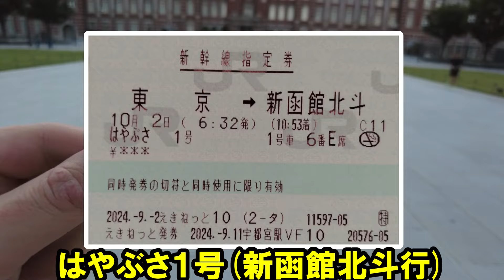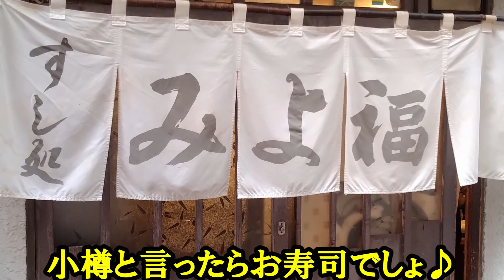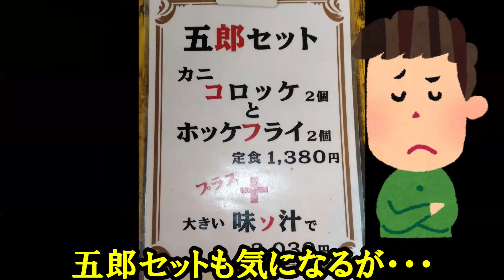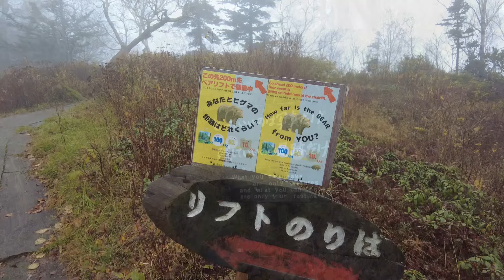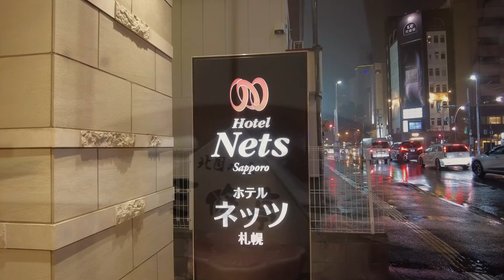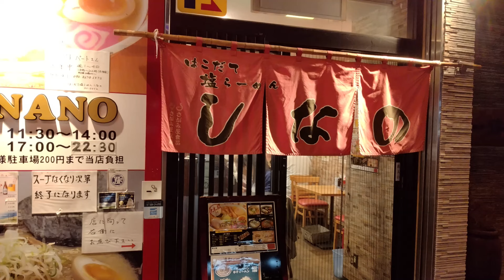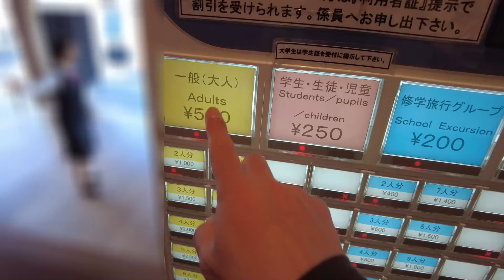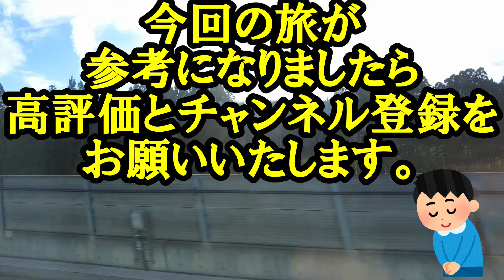【大人の休日倶楽部パス】北海道の絶景紅葉と函館山の絶景夜景✨市場の朝食♪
50歳から購入できる「大人の休日俱楽部パス」を利用して、
「北海道」「紅葉」をテーマにした「旅行」に行って来ました😀
北海道ならではの「絶景紅葉」「絶景夜景」「絶品グルメ」を大満喫😁
（小樽、旭川、札幌、函館）に泊まった北海道４泊５日の旅です🏨

「大人の休日倶楽部パス」は２回目の購入です！
今回は(東日本＋北海道版)をチョイス🎫
５日間(期間限定)「新幹線」も「特急列車」も乗り放題🚄
指定席も６回使えて26,200円(ネット購入)
東京→新函館北斗までの片道が23,230円だから、
往復するだけでも余裕で元が取れちゃう「神きっぷ🎫」＼(^o^)／

「ぜひ動画を見て、北海道の魅力を感じてください！」

【１日目】東京から小樽へ🚅
東京駅6:32発のはやぶさ１号に乗って出発！！
新函館北斗駅で特急北斗に乗り換えて札幌へ
内浦湾の絶景車窓を楽しみました♪
札幌から快速エアポートで小樽へ
南小樽駅で下車して散策開始！
メルヘン交差点から小樽運河を観光してホテルへ
夕食は美味しいお寿司🍣を食べました～

【2日目】小樽から旭川へ🚆
朝は早起きして三角市場で銀だら定食の朝食を食べました～
旭川に到着後、昼食(肉ライス)を食べて人気の旭山動物園に行きました🐺
ペンギン、アザラシ、ホッキョクグマ、オオカミ、ヒグマなどなど、
可愛い動物たちに癒されました～
夕食は旭川醤油ラーメン🍜を食べました。

【3日目】旭川から層雲峡→札幌へ🚄
層雲峡へ紅葉を見に行きました。
黒岳ロープウェイ🚡で５合目へ、ロープウェイから最高の紅葉🍁を
見る事が出来ました😆
更にリフトで７合目まで行き大自然の散策を楽しみました！
層雲峡の温泉♨️にも入って満喫しました(^O^)
札幌に移動して、友人たちと夕食を楽しみました！
新鮮な海の幸🦪と札幌味噌ラーメン🍜を食べて大満足！

【4日目】札幌から函館へ🚃
札幌の新名所、都市型水族館「AOAO SAPPORO」へ
大きな水槽はありませんが、多彩な生き物🐠🐧に癒しと驚きを
感じました！
その後、さっぽろテレビ塔🗼と札幌時計台を見学して函館へ
夕食に函館塩ラーメン🍜を食べて、函館山の夜景(世界三大夜景)を
楽しみました✨✨♪

【5日目】函館から東京へ🚅
この日も早起きして、函館朝市どんぶり横丁でいくら丼の朝食を
食べました😁
その後、五稜郭公園に行きタワーの展望台から
素晴らしい景色を堪能しました。
最後はジンギスカンの昼食を食べて帰路に着きました。
18年ぶりの北海道を思いっきり満喫しました～(^O^)

【動画目次】
00:00 オープニング
02:25 1日目(東京→小樽)
07:15 2日目(小樽→旭川)
13:43 3日目(旭川→札幌)
25:25 4日目(札幌→函館)
33:37 5日目(函館→宇都宮)
39:22 エンディング